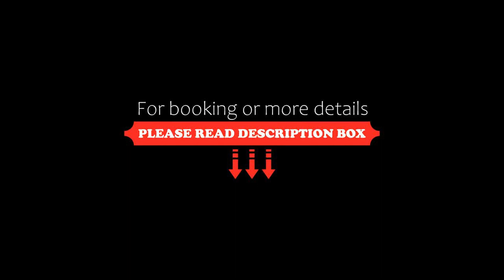Gold Hotel Navirai, Naviraí, Brazil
About Property:
Set in Naviraí, within 8.8 km of Naviraí and 23 km of Pôrto Laguna, Gold Hotel Navirai offers accommodation with a restaurant and free WiFi throughout the property as well as free private parking for guests who drive. The property is situated 25 km from Pôrto Oculto, 29 km from Pôrto Gurupaí and 31 km from Pôrto Liberal. The hotel has family rooms.
At the hotel, the rooms are equipped with a desk, a flat-screen TV, a private bathroom, bed linen and towels. All guest rooms at Gold Hotel ...
Property Type: Hotel
Address: Avenida Amelia Fukuda, 1300, Naviraí, CEP 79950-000, Brazil
Searching For
1. Gold Hotel Navirai - Naviraí - Brazil
2. Gold Hotel Navirai - Naviraí - Brazil Address
3. Gold Hotel Navirai - Naviraí - Brazil Rooms
4. Gold Hotel Navirai - Naviraí - Brazil Amenities
5. Gold Hotel Navirai - Naviraí - Brazil Offers and Deals
Audio Credit:
Track Title: Reasons To Hope
Artist: Reed Mathis